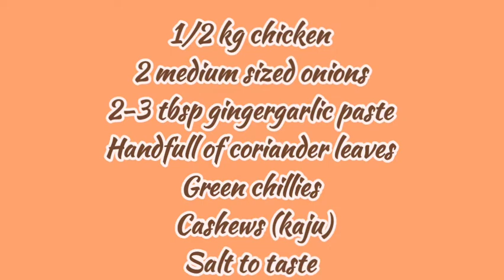GREEN MASALA CHICKEN GRAVY easy recipe|COOK & BAKE